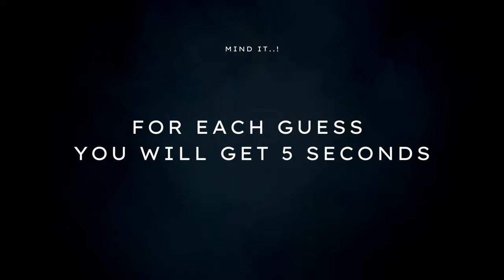Guess the Celebrity in 5 seconds | Top Most famous people in the world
Among the people in this world, there are famous people like actors, entrepreneurs, sportsmen, Singers, etc. They are called celebrities. This is a quiz that you can check how many celebrities you know..? There are many celebs in this quiz and they are the most famous people on planet earth.
If you don't know any of them go check on the internet. That will give you a lot of knowledge.

guess the celebrity picture quiz
guess the celebrity quiz with answer
guess the celebrity face
guess the celebrity game
How do you play Guess the celebrity?
How can I track down a celebrity?
What do you know about celebrities?